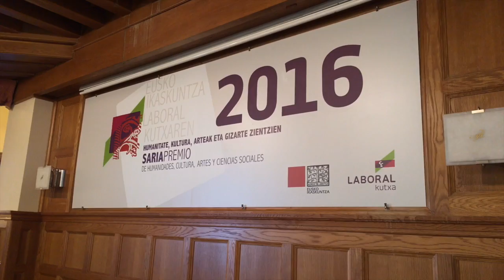Laboral Kutxa Saria 2016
2016eko EUSKO IKASKUNTZA-LABORAL KUTXAREN HUMANITATE, KULTURA, ARTEAK ETA GIZARTE ZIENTZIEN SARIAren
EMATE EKITALDIA

Javier Echeverría

ACTO DE ENTREGA DEL
PREMIO EUSKO IKASKUNTZA – LABORAL KUTXA DE HUMANIDADES, KULTURA, ARTES Y CIENCIAS SOCIALES 2016